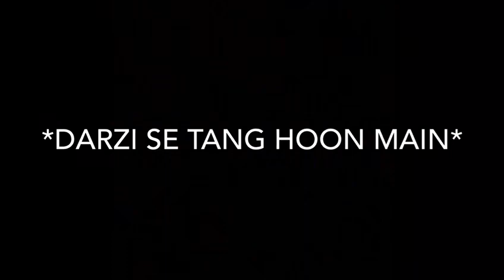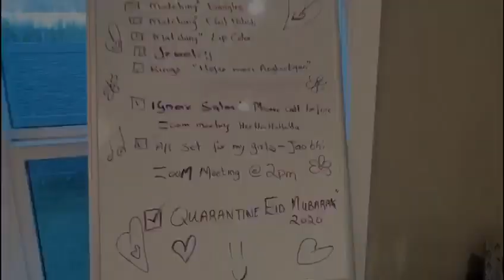Quarant”eid” 2020 ~ Types of girls on Eid. Which Character are you?|Trailer|Coming Soon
Eid 2020 is different, and so are types of girls on Eid ;) Which Character do you relate yourself to? Picture Abhi baqi hae doston.

Actress:
“Darzi Sae Tang Hoon Main” - Sonia F.
“Mein Kya Pehnoon” - Mariam K.
“I am king of a big deal ok” - Maria K.
“Main aisi kyun hoon” - Sadia A.
“Meri Checklist Meri Marzi” - Shellmash
“Khabardaar” - Salma K.